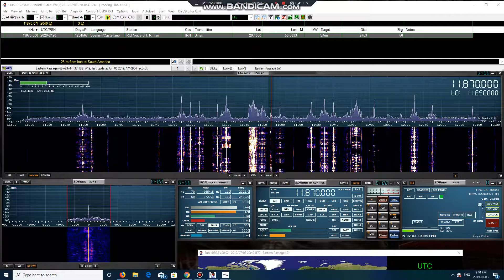Voice Of Iran Spanish 11870khz 03/07/2019 20:39 UTC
As heard in Bayfield Nova Scotia with the SDRPLAY RSP1A and Wellbrook ALA1530LN.